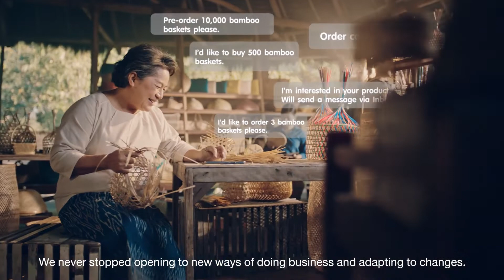เราคืออาเซียน : การประชุมเจ้าหน้าที่อาวุโสการประชุมสุดยอดเอเชียตะวันออก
รายการเราคืออาเซียน ตอน  การประชุมเจ้าหน้าที่อาวุโสการประชุมสุดยอดเอเชียตะวันออก
ดำเนินรายการโดย คุณสุวิทย์ มังคละ ผู้อำนวยการกองความสัมพันธ์กับคู่เจรจาและองค์กรระหว่างประเทศ กรมอาเซียน
แขกรับเชิญ: คุณณัฐธวัช แจ่มประเสริฐ นักการทูตปฏิบัติการ กองความสัมพันธ์กับคู่เจรจาและองค์กรระหว่างประเทศ กรมอาเซียน